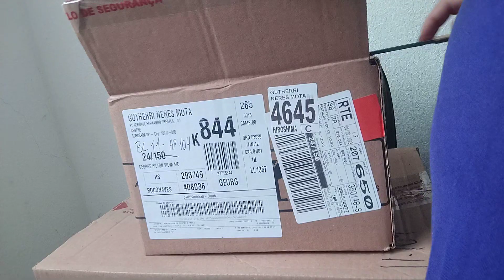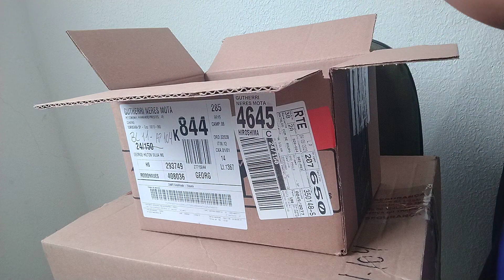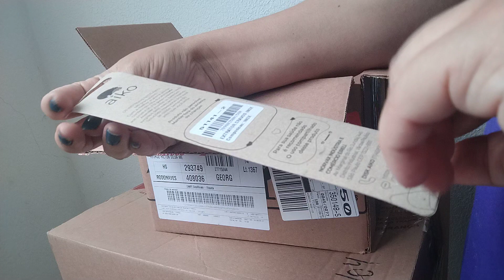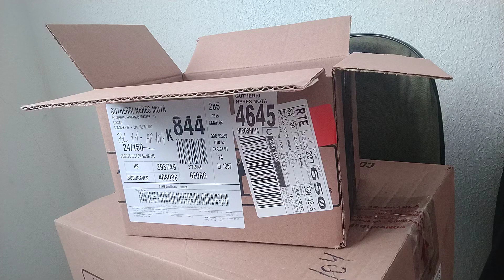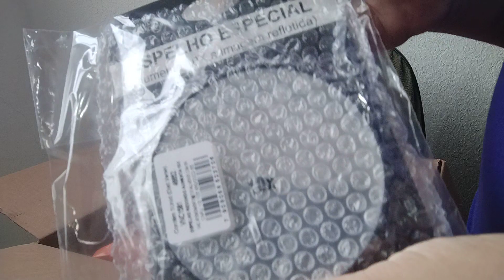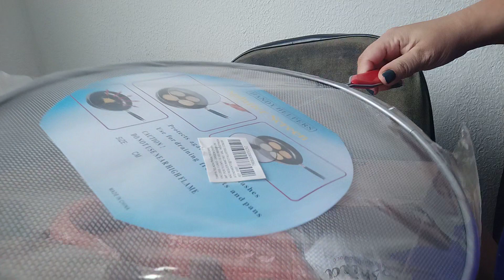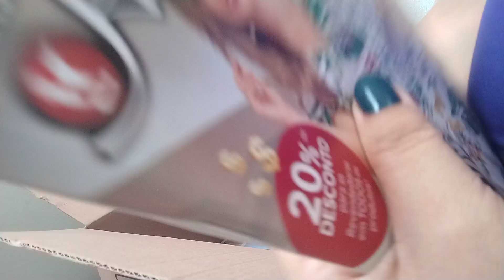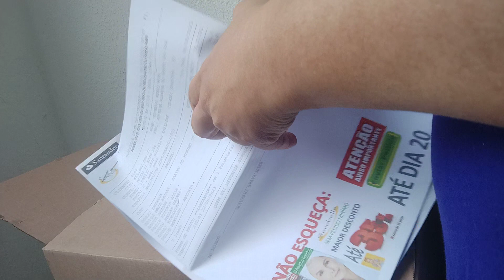ABERTURA DE CAIXA HIROSHIMA CAMPANHA DE SETEMBRO 2023